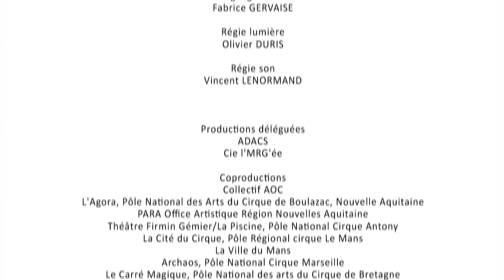Des Bords de soi